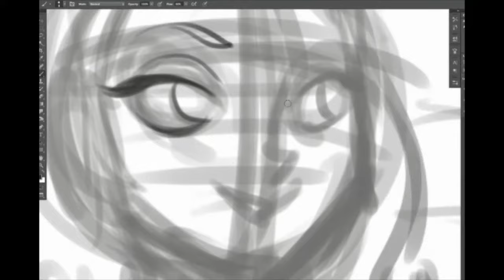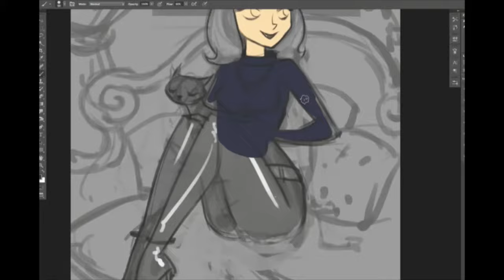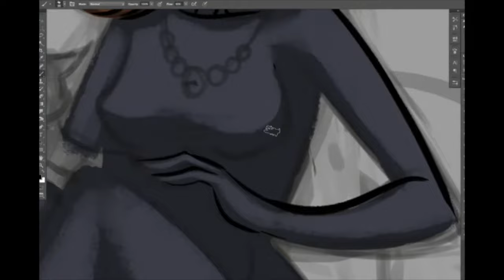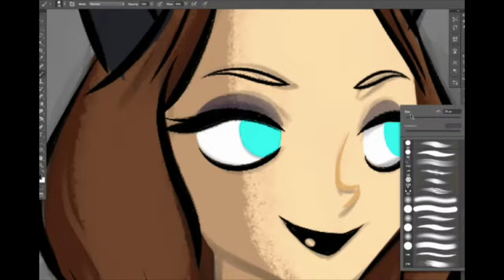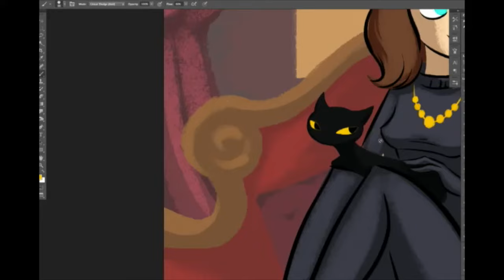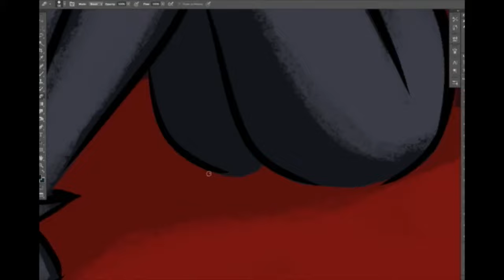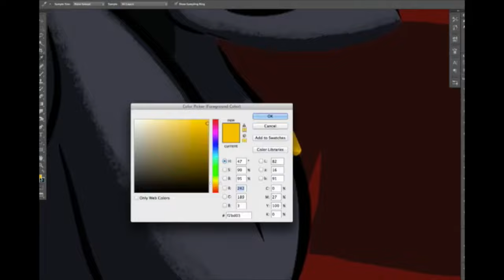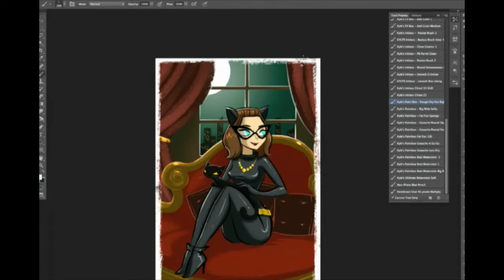- Catwoman - Time-lapse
Thanks to my friend Andrés for saving the video.